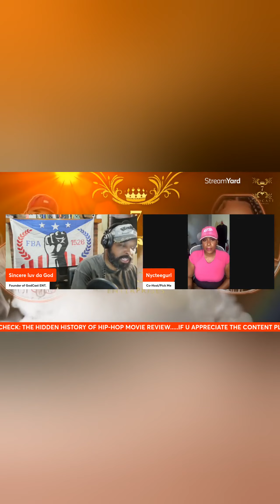Don't let them Twitter fingers get you caught up!!